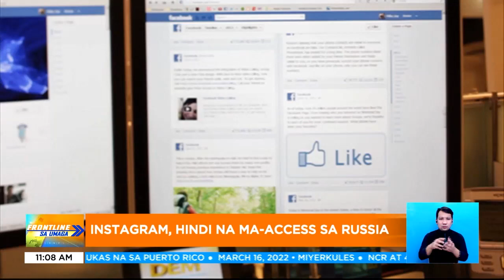Russia, patuloy ang pambobomba sa mga lungsod sa Ukraine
FrontlineSaUmaga | Brutal pa rin ang bakbakan sa Ukraine sa gitna ng kanilang puwersa at Russian forces na gustong masakop ang capital na Kyiv. Habang ang Russia, may trackdown na sa social media para mapigilan ang pagkalat ng mga post na tutol sa giyera. | via Jenny Dongon